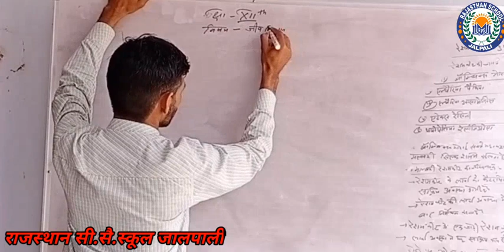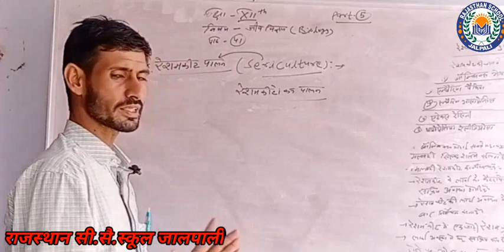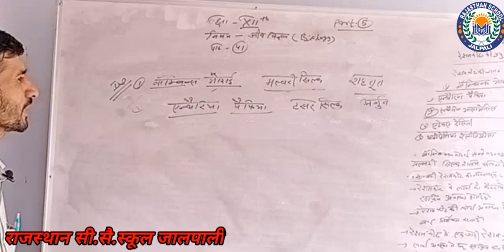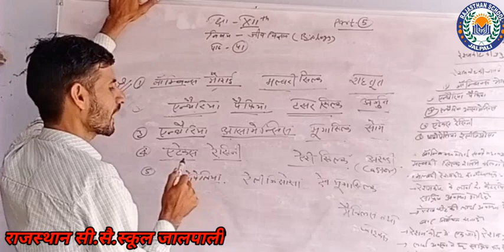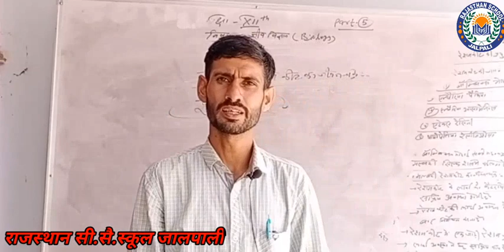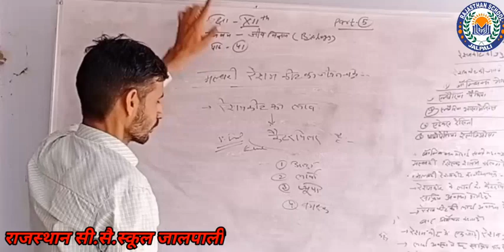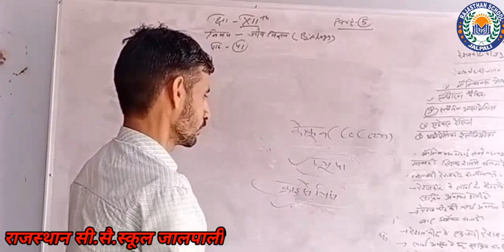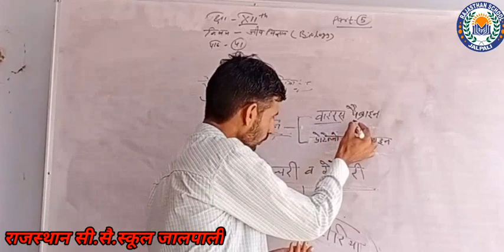जीव विज्ञान ‌‌‌(part-5)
class8th10th, 12th(arts,science,ag)ला‌ॅकडाउन को देखते हुए आपकी पढ़ाई किसी प्रकार से बाधित ना हो इसी को लेकर कुछ दिनों तक स्कूल के अध्यापकों के द्वारा ऑनलाइन पढ़ाई जारी रहेगी